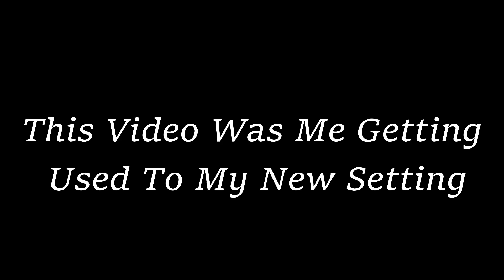High ADS Speed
MW SnD
SnD MW
MW
Modern Warfare
MW SnD
Modern Warfare Search and Destroy
movement cod
cod movement
cod cheating
cod hacker
hacker